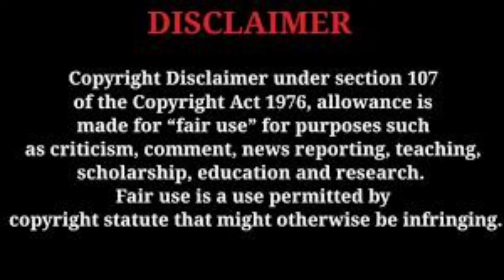Allahu Akbar During Ganesh Pooja | Secularism or Intolerance? New Video 2024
IFSC - CNRB0006479
Canara Bank

UPI:- Vishalviews@ybl
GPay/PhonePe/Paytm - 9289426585